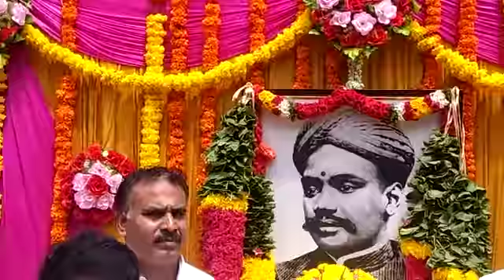வ.உ.சிதம்பரம் பிள்ளை 147 வது பிறந்த நாள்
Video from cinebazaar28